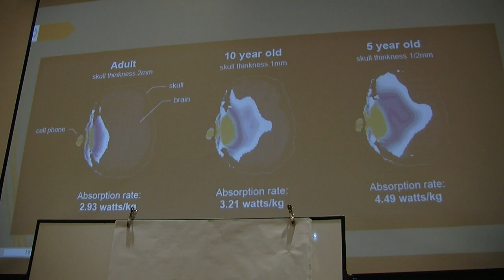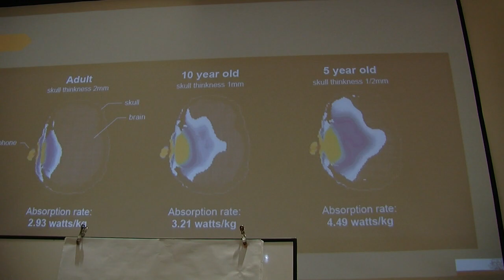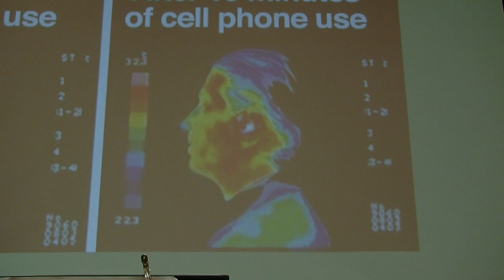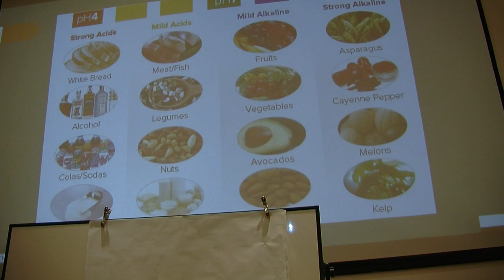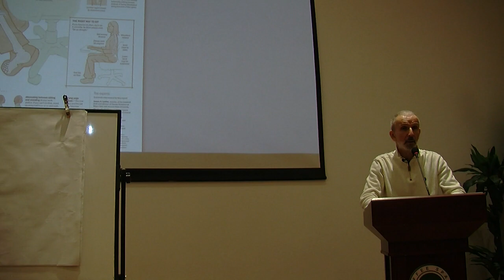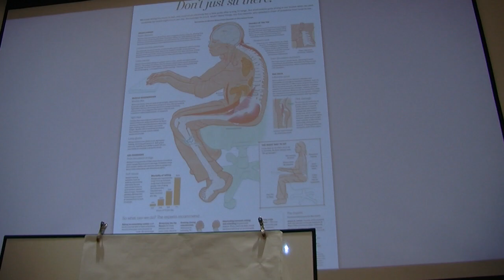Dr.Haimuzhen Lecture in Xian part 4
Diet and Health